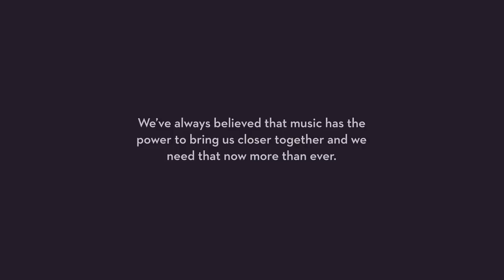Lincoln Center Stage Living Room - Musician Qiele Gueo Performs Cello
Lincoln Center Stage musician Qiele Guo performs an innovative cello arrangement of a piece by English composer Edward Elgar for our Lincoln Center Living Room series.

With Lincoln Center Stage's full return to Holland America Line cruises, you can soundtrack your cruise with the world’s leading center for the performing arts, including music virtuosos performing familiar classics and twists on contemporary favorites.